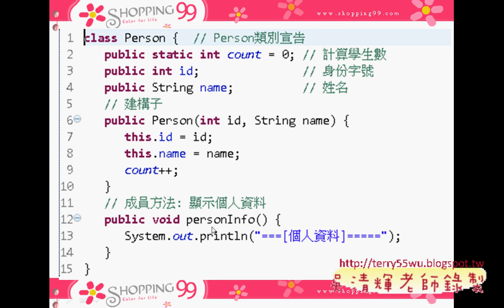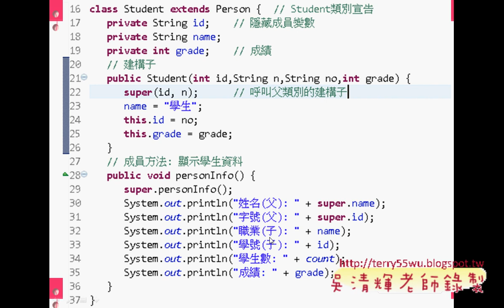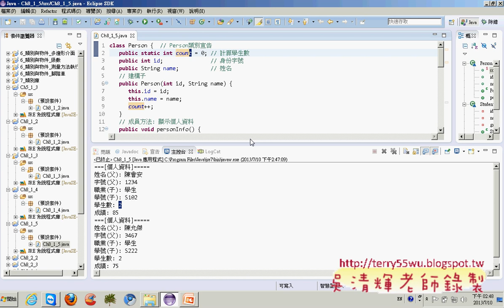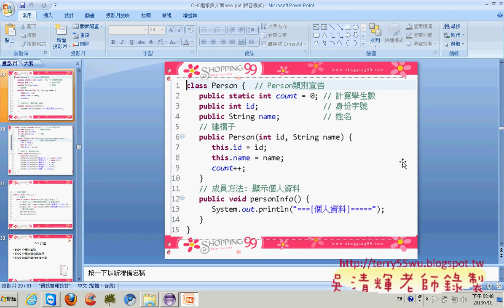04 使用父類別的建構子JAVA物件導向設計 吳老師)4